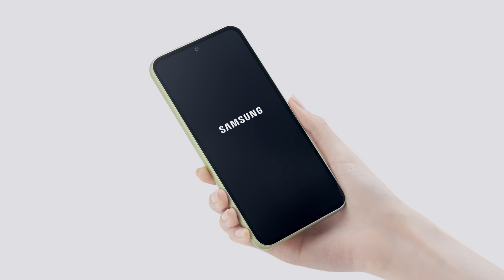Galaxy A54 5G: Официално разопаковане | Samsung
Запознай се с новия Galaxy A54 5G със страхотни нови цветове и елегантен дизайн. Виж какъв страхотен продукт те очаква в кутията с това видео. Научи повече

00:07 Разопаковане
00:11 Списък със съдържанието на кутията
00:17 Основни характеристики
00:35  MicroSD карта до 1TB / SIM card tray
00:44  FHD+ Super AMOLED / 120Hz Infinity-O Display
00:46 5G
00:50 Страхотна нощна фотография
00:53 Подсилен звук
00:55 5,000mAh Дълготрайна Батерия
00:59 IP67 Водоустойчив и прахоустойчив
01:01 Цветове
01:06 Пълен пакет